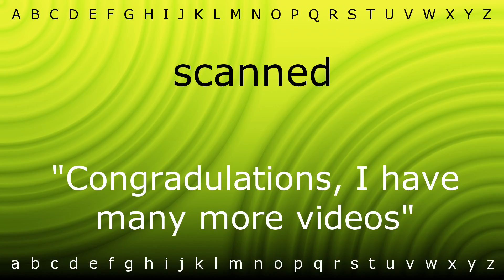Here I will show you how to say 'scanned' with Zira.mp4